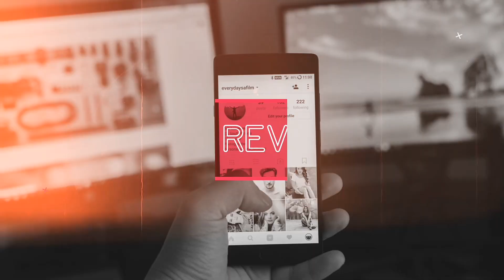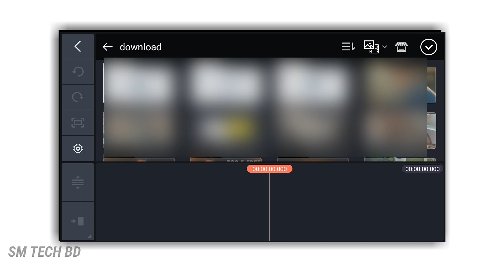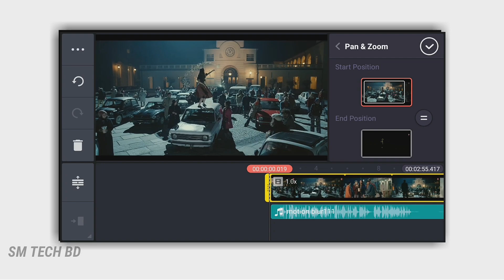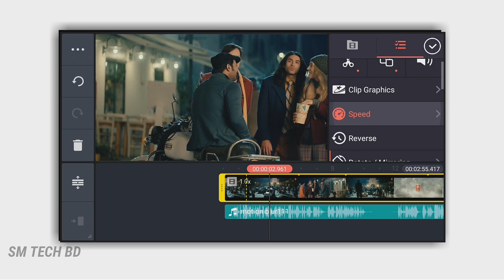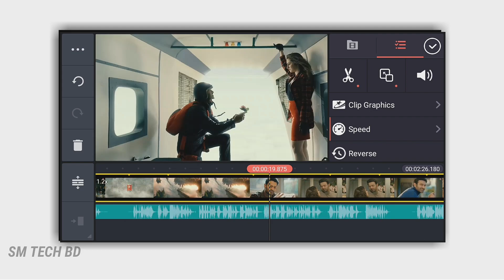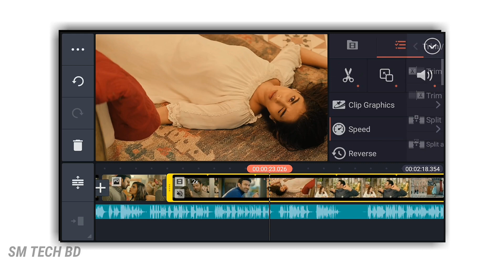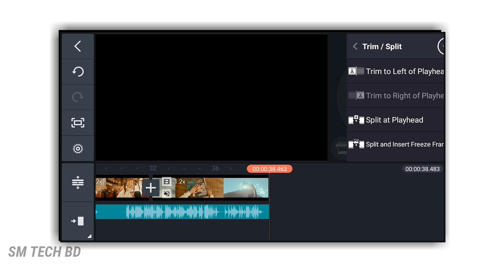How To Make Movie Explanation Video || Movie Explain Video Editing || Create Movie Explained Video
How To Make Movie Explanation Video || Movie Explain Video Editing Tutorial || How To Create Movie Explained Video || Movie Review Video Editing on Mobile